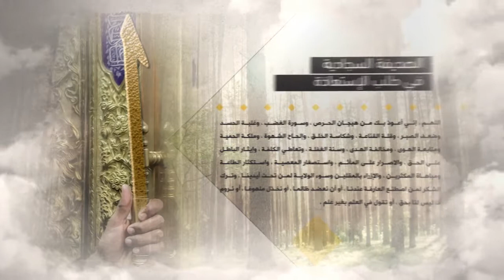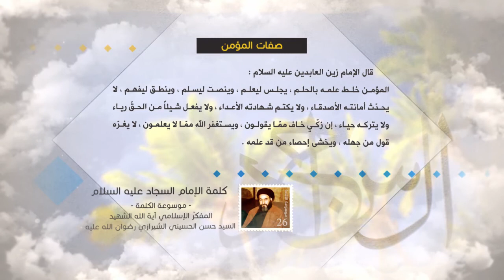كلمة الإمام السجاد عليه السلام - صفات المؤمن - آية الله الشهيد السيد حسن الحسيني الشيرازي رحمه الله